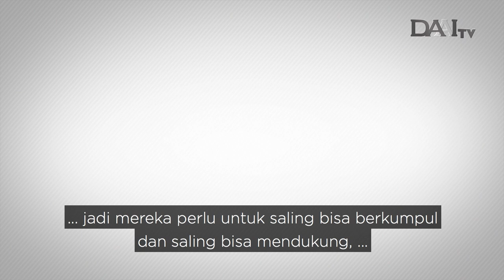Makna Rantau Bagi Masyarakat Ende Lio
Lahirnya berbagai komunitas masyarakat NTT di ibu kota mampu menjawab tantangan era globalisasi masa mendatang sekaligus menepis keraguan terhadap perkembangan mentalitas masyarakat NTT dalam menempa jati diri di tanah rantau.

Saksikan Program Nusantara :
Setiap Kamis, Pukul 19.30 WIB